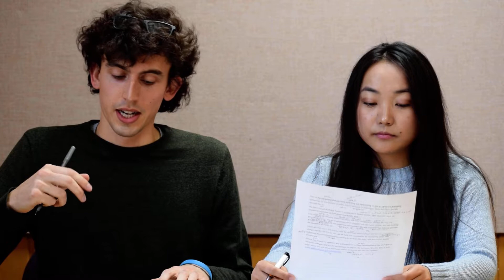Burmese - Battle Creek COVID-19 news - March 12, 2020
Battle Creek, Mich. -- City news and updates on the COVID-19 situation, interpreted into Burmese.
City information link -- battlecreekmi.gov/coronavirus